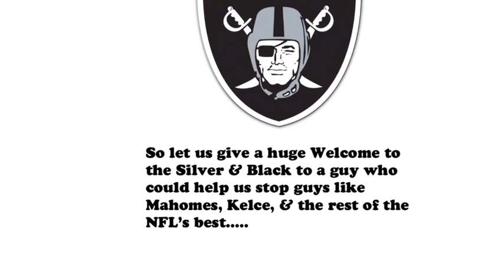Cory Littleton: Newest Vegas LB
Happy St Patrick’s day Nation yeah it’s a bad one cause of the Coronavirus situation that our world is facing but praising God we will get through this soon before Football season but right now Free Agents have begun and we just signed a pro bowl LB who could help our Defense that have been an issue for so long so let us Welcome the newest member of the Silver & Black.

Cory Littleton